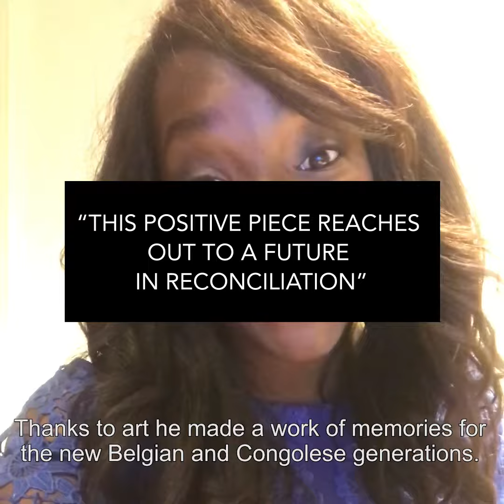The AfricaMuseum of Cecile Djunga